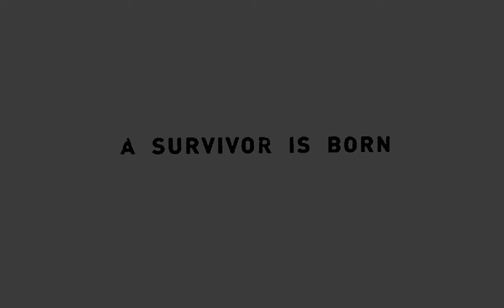Tomb Raider 2013 - Ending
Tomb Raider is a 2013 action-adventure video game developed by Crystal Dynamics and published by Square Enix's European subsidiary.